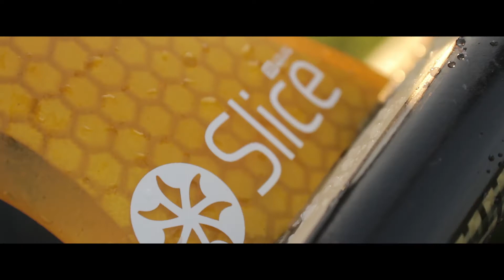Northcore Products: Born out of necessity - built to survive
Reflecting its roots in hardcore cold water surfing, every Northcore™ product is tough, practical, and of exceptional quality, integrity and design. This short film shows a selection of our most recent products in use during a day at the beach.